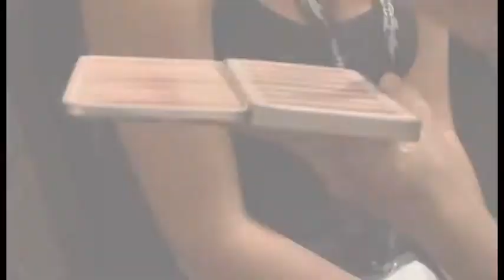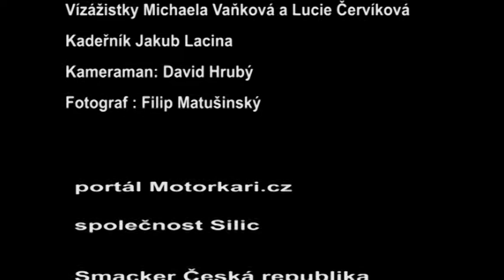LV Sexy motorkářka roku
Babí léto sice plánované uzavření motorkářské sezóny ještě posunulo minimálně o týden až dva, my jsme ale konec pro motorkáře příjemnější poloviny roku oslavili i tak už v pátek 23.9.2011. V Hard Rock Cafe na Malém náměstí jsme to rozjeli ve velkém stylu! Volila se zde totiž LV SEXY MOTORKÁŘKA ROKU.
V porotě zasedla nejen porotkyně ze Superstar Helena Zeťová, ale i zpěvák Vašek Noid Bárta,modelka Eliška Bučková nebo Ota Balage. Dále o vítězkách rozhodoval generální partner akce Leoš Vosol a zástupci firem Hard Rock Cafe Praha a Harley Davidson Praha.
Všech 11 dívek absolvovalo bez zaváhání 3 módní přehlídky, rozhovor s moderátorskou dvojicí Martinem Poštou a Veronikou Elhotovou, kteří jim kladli záludné otázky z motorkářského slangu. Třešničkou na dortu pak byla
minutová volná disciplína tance a pózování u motorky. Na závěr nesměla chybět mužskému oku lahodící promenáda v plavkách. A že to slečnám v tygrovaném modelu od značky Litex slušelo!
LV SEXY MOTORKÁŘKOU ROKU 2011 se stala půvabná Martina Smíšková z Olomouce, která získala absolutně nejvyšší počet hlasů. Musíme uznat, že Martině motorky prostě sedí a je to její krevní skupina. Na druhém místě
se umístila drsňačka Jana Kadeřávková z Prahy a třetí skončila jediná blondýnka v soutěži Anastázie Lukyaněnko z Ústí nad Labem, která si svou originální choreografií tance u motorky získala publikum.
V Hard Rock Cafe to prostě pořádně žilo a my už se těšíme příští rok. A co vy?
Celou akci pro vás uspořádala agentura King Production.